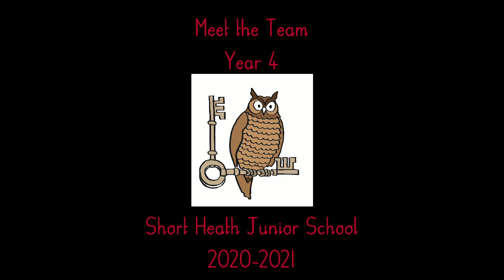Year 4 20-21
Transition video introducing the new Year 4 team.